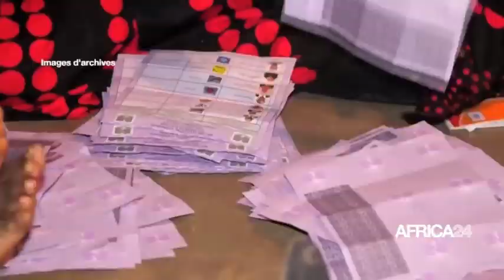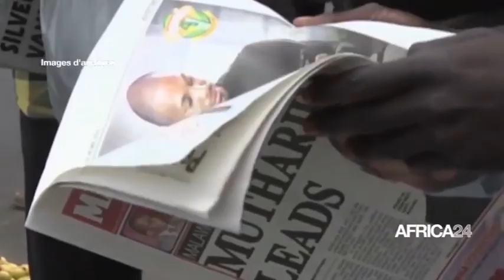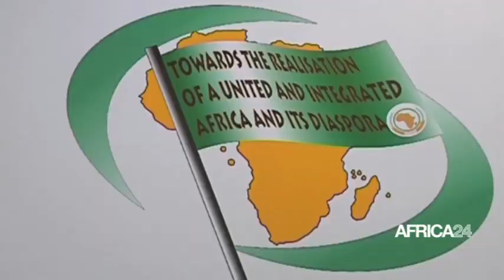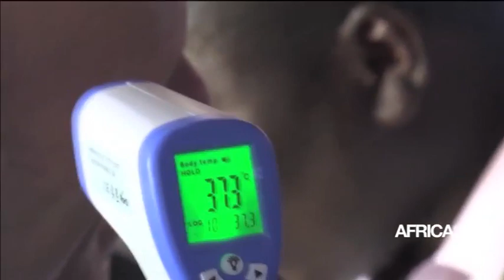LE JOURNAL DU 17 AVRIL - 8H GMT